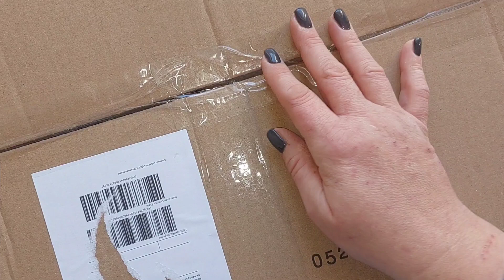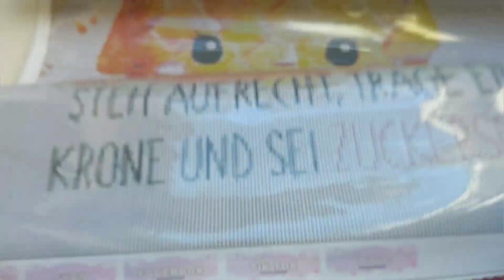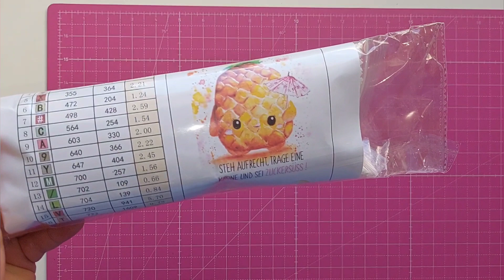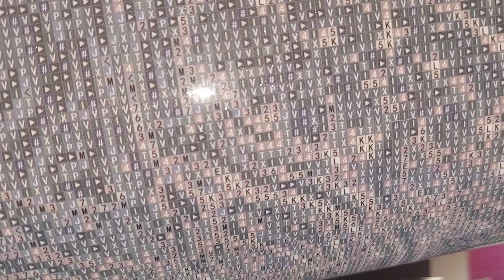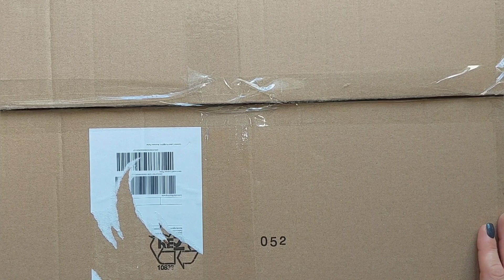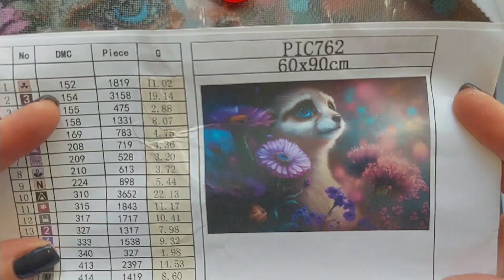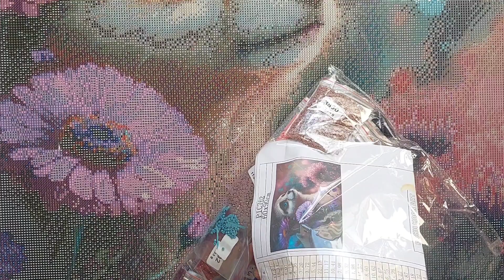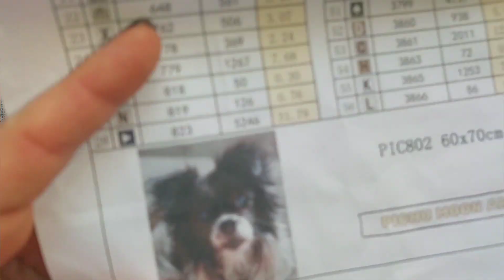XXL Unboxing☆ Pichu Moon Art☆Diamond Painting Unboxing☆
Hallöchen ihr Süßis 💜

Heute gibt's ganz tolle Sachen aus dem Shop von Pichu Moon Art 🥰

Hier geht's zum Shop von Pichu

Und hier ist der Link zu den Bilderrahmen